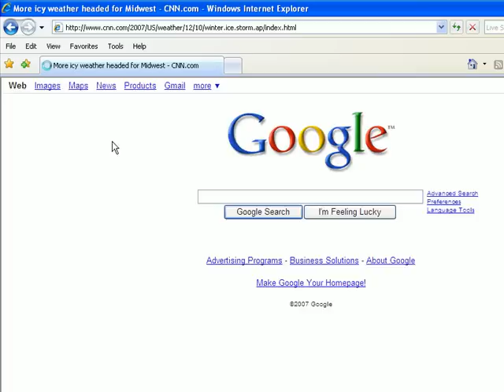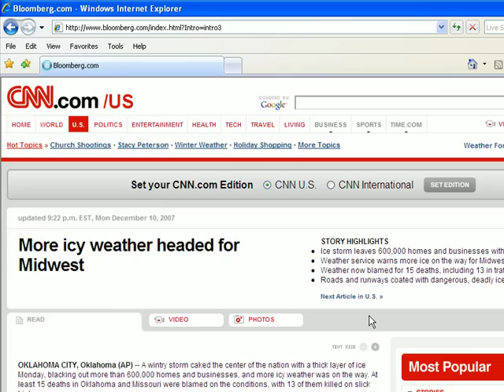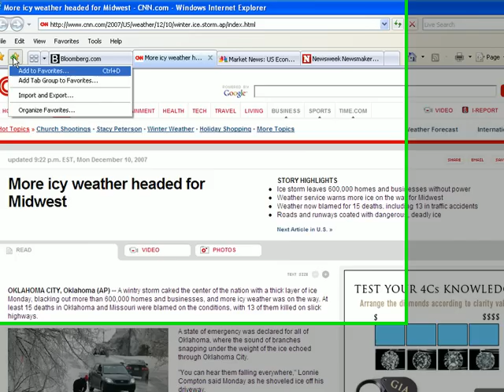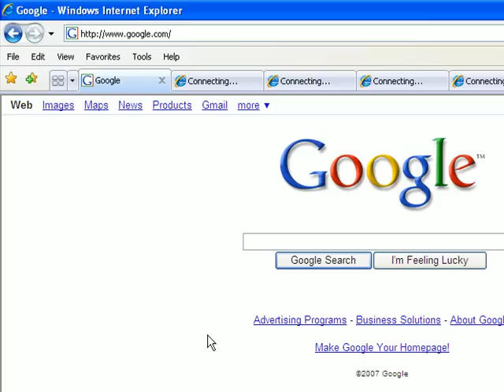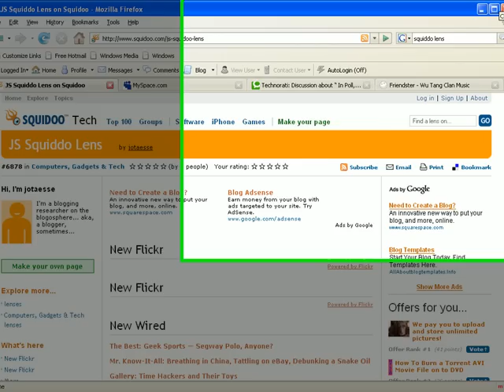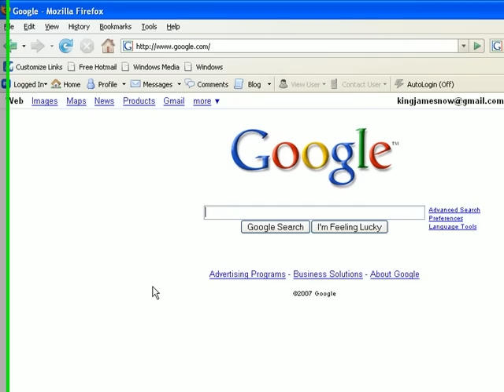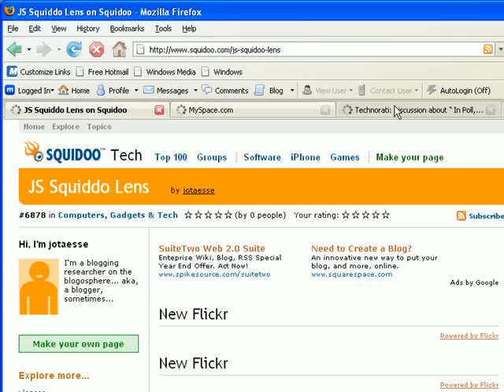Open Multiple Web Sites with the Push of a Button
Now you can open multiple websites or URLs in a single browser using multiple tabs in both IE and Firefox. Save a ton of time when drilling into a bunch of sites.